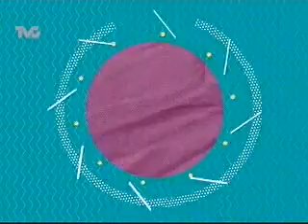Cómo Vestir para Cualquier Ocasión 1a. Parte (NSQP)